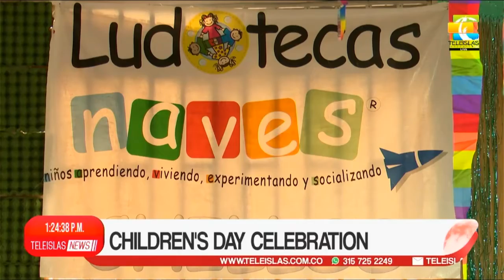TeleislasNews Midday Emission - 22/04/21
1. Drivers license endorsement by mobility secretariat.
2. Chamber of commerce bets on strenghening biosecurity measures.
3. Draft ordinance in favor of the sunrise park.
4. Coralina accountability report will be carried out.
5. Children's day celebration
6. Sports I Dominoes team continues to prepare themselves.